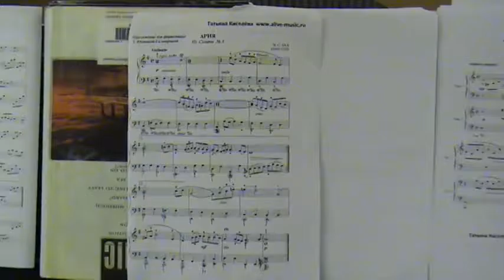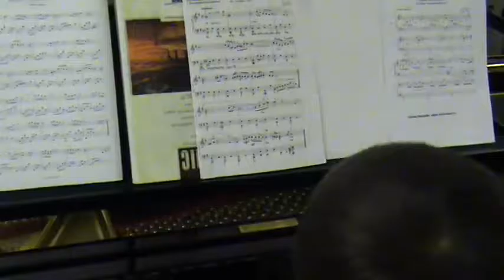Алексеев Король ФОРТЕПЬЯНО